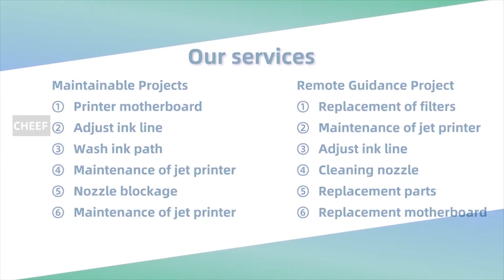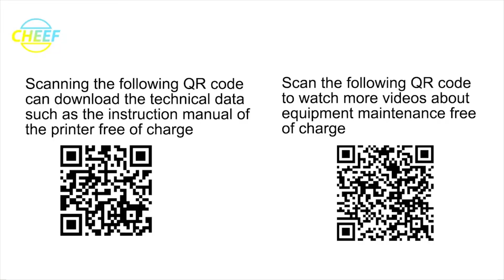Show you the removal and installation of the M6 of the IMAJE 9029 inkjet printer !